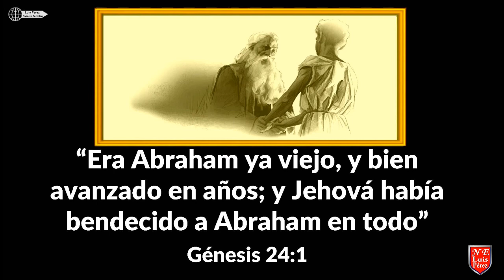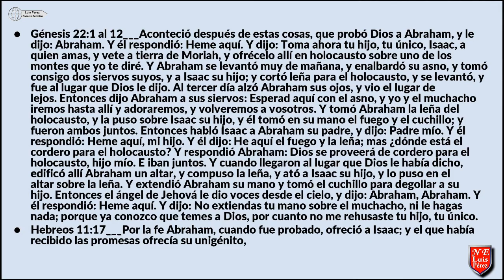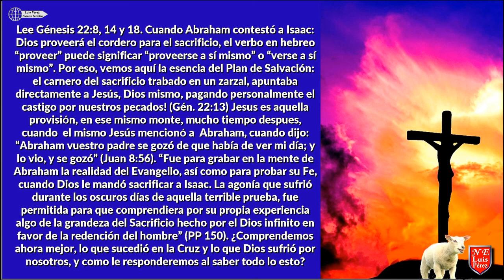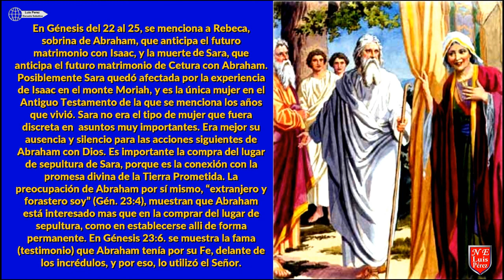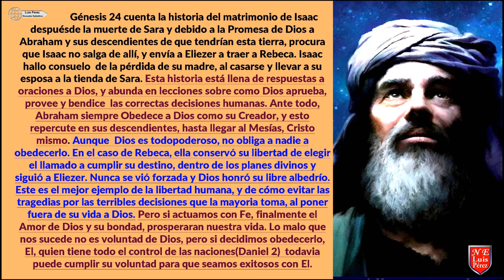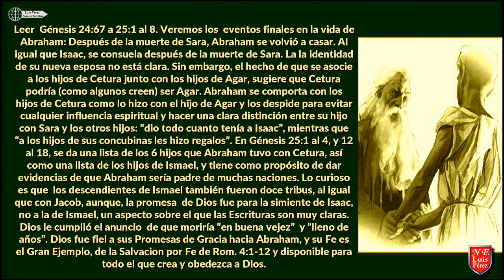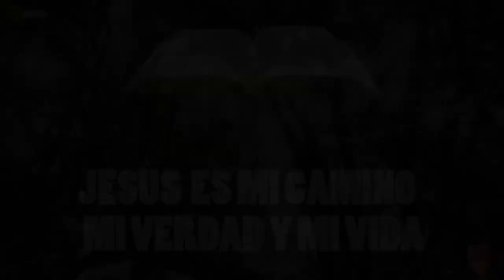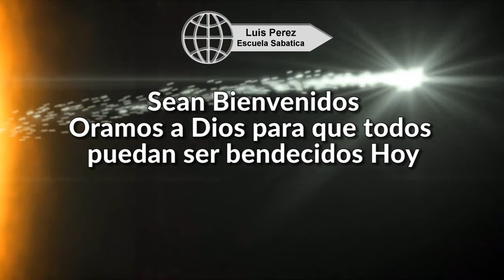LA PROMESA LECCION 8 Luis Perez Escuela Sabatica Guia de Estudio 2022 Segundo Trimestre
Dios cumple lo que promete a sus hijos fieles. Ademas_ este es el link, la conexion hacia el canal recomendado al final del Video